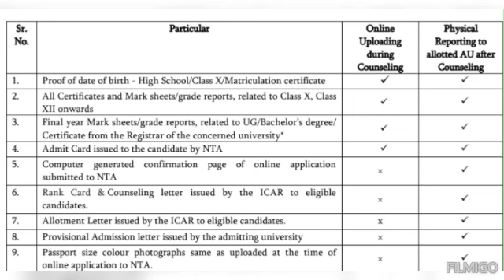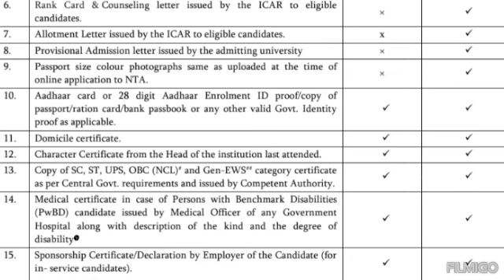Important documents for Icar counselling 2023!